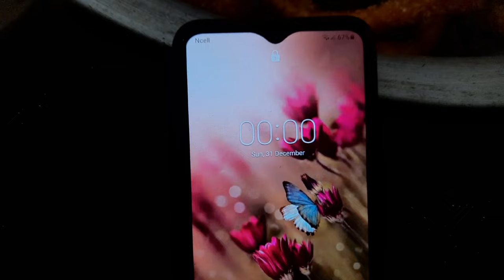Lhosar Special ❤️‍🩹lamjung lhosar ☺️Naiche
Lhosar Special ❤️‍🩹lamjung lhosar ☺️